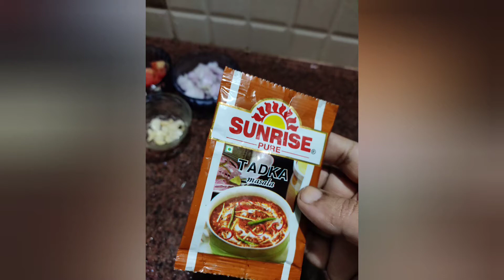Dhaba style Egg Tarka.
Hi friends, here is a most popular Dhaba style Egg Tarka recipe. It is very easy to cook &delicious😋😋 dish for dinner.
Ingredients-
1 moong dal -2/3tsp.
2 Chana dal-2/3tsp.
3 Rajma-2tsp.
4 Ginger paste-1 tsp.
5 Garlic paste- 1 tsp.
6 Chopped onions -1cup.
7 Chopped tomato🍅-1 cup.
8 Chopped greey chili-3/4 pic.
9 Turmeric powder-1 tsp.
10 Red chili powder-1 tsp.
11 casuri Methi- 1 tsp.
12 Egg-2.
13 Salt as per taste.
14 Sugar-as per taste.
15 Tarka masala pack-1.
16 corriender leaf-as per taste.
17 Refined oil-3tsp.